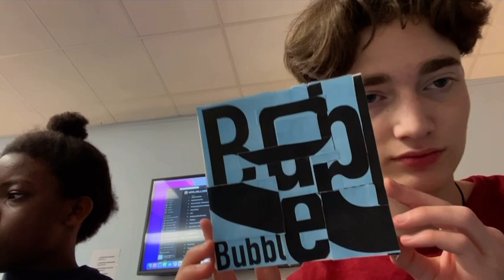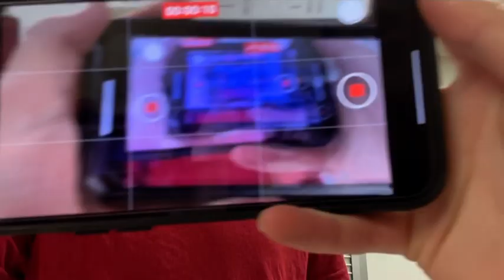The Curious Incident, the Pomegranate, and the Wardrobe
This was my day consisting of the opening night of my school's play that I was not in, me trying a pomegranate, and more (there is in fact no wardrobe that was a play on the title of a well known novel). ✨Enjoy✨